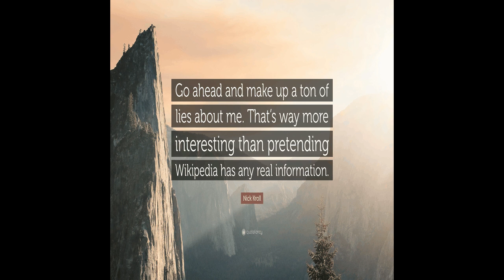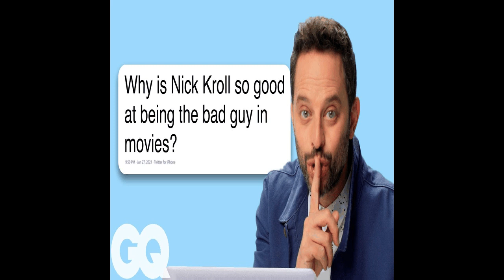Nick Kroll - Narrated Wiki English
Big Mouth is an American adult animated coming-of-age sitcom created by Andrew Goldberg, Nick Kroll, Mark Levin, and Jennifer Flackett provided by Netflix.